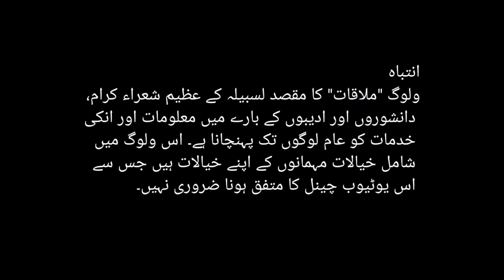A special meeting with great poet Sain Haji Abdullah Sikayal (Part-1)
A special meeting and discussion with great poet Sain Haji Abdullah Sikayal.
We are thankful to Haji Abdullah for his hospitality.